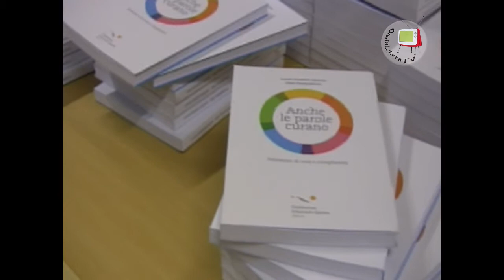Fano: " Cura- La forza delle parole", sesto incontro della rassegna "Con le parole giuste"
Il sesto incontro della quarta edizione della rassegna "Con le parole giuste" é dedicato alla parola " cura" ed incentrato sull'importanza del rapporto medico-paziente. Ci illustra tale concetto Lucia Giudetti Quarta presidente dell'a Fondazione Giancarlo Quarta Onlus